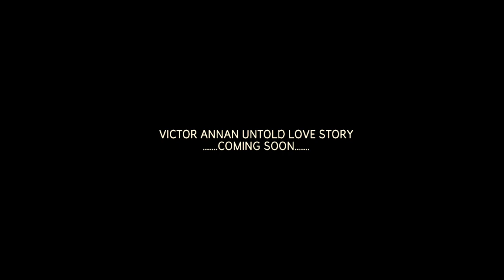Jupiter Mazha Nanayaam | Beat Sync Montage | Karikku Tuned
Music = Title: Jupiter Mazha

Hey guys,

I am working for you to you are enjoy my video. { Raisu Gaming }
Gameplay :- Raisu gaming
Game l'd:-